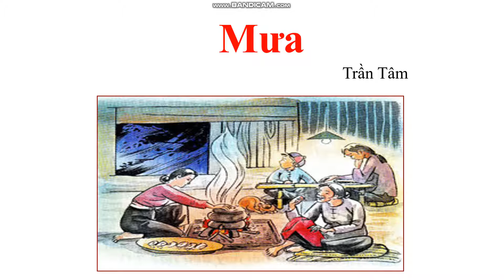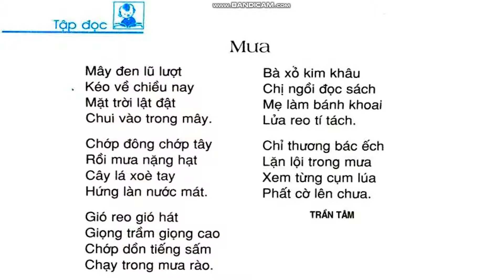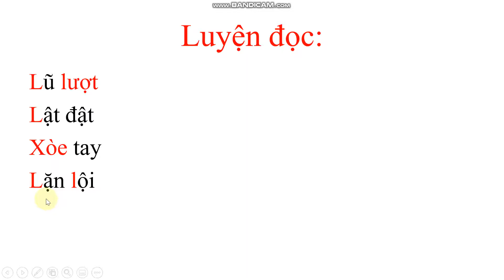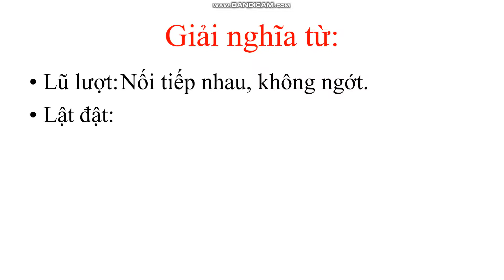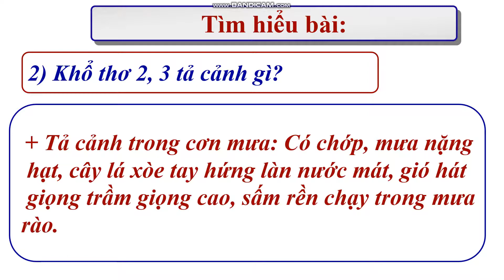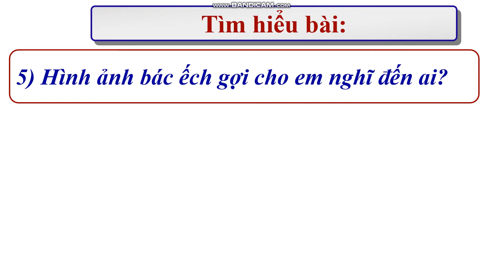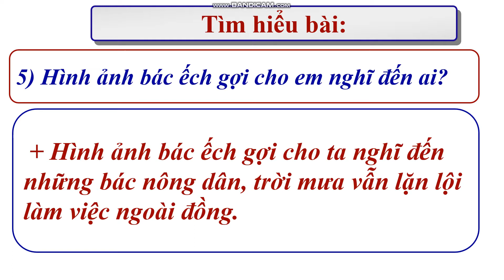TUẦN 34: TẬP ĐỌC LỚP 3 BÀI: MƯA